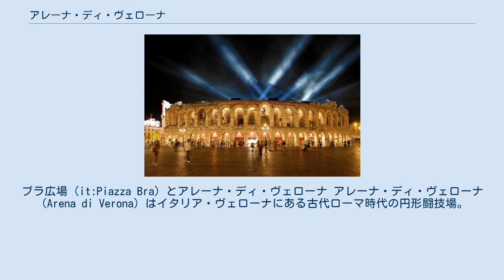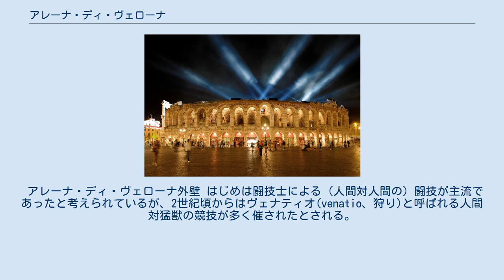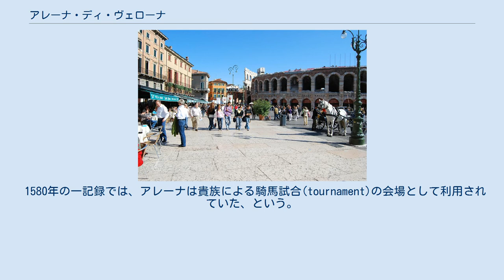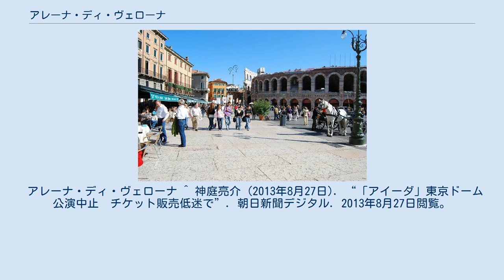アレーナ・ディ・ヴェローナ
ブラ広場（it:Piazza Bra）とアレーナ・ディ・ヴェローナ アレーナ・ディ・ヴェローナ（Arena di Verona）はイタリア・ヴェローナにある古代ローマ時代の円形闘技場。
現在は夏期の屋外オペラ公演によって有名である。
 "Arena"とはラテン語で「砂」を意味し、これは闘技あるいは演劇などの催される平土間部分に敷き詰められた砂に由来している。
 長径139メートル、短径110メートルの楕円形のこの闘技場はローマ帝国初代皇帝アウグストゥス（在位 前27年 - 14年）の統治末期か、あるいは遅くとも30年頃完成したと考えられているが正確な日時は特定されていない。
もともとはローマ時代の都市を防御していた壁の外側に位置していたが、市域の拡張に伴い、現在ではヴェローナ市街地のほぼ中心に位置している。
観客席は44段の大理石製で、収容人数は約25,000人であったとされている。
 外観は2階建てのアーチ（あるいはアルコーブ）である。
創建当初はこのさらに外周に大理石造り、3階構造のアーチをもつ外壁が存在したが、1117年の地震で大部分が倒壊、僅かにその遺構を北西部に留めるのみである。
 アレーナ・ディ・ヴェローナ外壁 はじめは闘技士による（人間対人間の）闘技が主流であったと考えられているが、2世紀頃からはヴェナティオ(venatio、狩り)と呼ばれる人間対猛獣の競技が多く催されたとされる。
なお、キリスト教徒に対する拷問・処刑も3世紀頃、ローマ帝国の闘技場で一般的には行われていたが、ここヴェローナに関する限りアレーナがそれに用いられたとする確固とした証拠はない。
 ガッリエヌス帝の時代（単独在位 260年 - 268年）頃からこうした都市闘技場の利用は廃れる傾向にあり、西ローマ帝国の初代皇帝ホノリウス（在位 393年 - 423年）の時代には残忍な闘技等への禁令が発布されることとなった。
 中世においてこのアレーナは何ら定期的な催事をもたなかったと考えられている。
1278年、200人の異教徒をアレーナで火刑に処したとの記録があり、またアルコーブは各種商人、娼婦などによって占拠・利用されていたらしい。
 1580年の一記録では、アレーナは貴族による騎馬試合(tournament)の会場として利用されていた、という。
18世紀以降、アレーナは風刺劇、馬術・綱渡り等の曲芸、バレエ、熱気球のデモンストレーションなど様々の芸人一座の興行に利用されることになる。
 1822年に当地で開催されたヴェローナ会議（ロシア、オーストリア、プロイセン、フランス、イギリスの各国が参加）に伴い、ロッシーニはオラトリオ『ラ・サンタ・アッレアンツァ』La Santa Alleanzaをこのアレーナで演奏している。
 1984年にはジロ・デ・イタリアのゴール地点にアレーナが採用された。
このアレーナにゴールする個人タイムトライアルの最終ステージでは、フランチェスコ・モゼールがローラン・フィニョンから大逆転優勝を奪っている。
2010年のジロ・デ・イタリアでもこのアレーナがゴール地点となった。
 1913年、折からのジュゼッペ・ヴェルディ生誕100年を記念して野外オペラ・フェスティバルの企画がなされた。
仕掛人はオペラ興行師のオットーネ・ロヴァート、並びに名テノール歌手、ジョヴァンニ・ゼナテッロとそのパートナーでこれまた著名なメゾソプラノ歌手、マリア・ガイである。
観客にジャコモ・プッチーニ、ピエトロ・マスカーニ、リッカルド・ザンドナーイ、ルイージ・イルリカらを迎え、アレーナはヴェルディ『アイーダ』によりオペラ劇場として再出発した。
以降、戦争による1915年-1918年および1940年-1945年の休止期を除き、世界最大規模の（定期）屋外オペラ会場としてアレーナは利用されてきている。
 オペラ舞台・客席の設営作業 アレーナは音響的にも優れており、バックスタンド席でステージ上の息遣いが聞こえるほどである。
その巨大な舞台と、古代ローマ時代の大理石遺構の醸し出す独特の雰囲気には、通常のオペラハウスとは違った魅力がある。
出場する歌手・指揮者・演出家も当代最高レベルのもので、たとえば、マリア・カラスが1947年のイタリア・デビュー（『ラ・ジョコンダ』）をこのアレーナ・ディ・ヴェローナで飾ったことはよく知られているほか、ヴェルディ・プッチーニなどを得意とするスピント系のスター歌手...